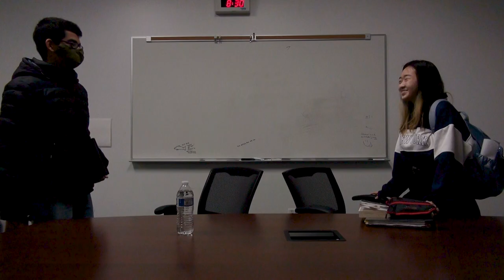Library Crush | Short Film (2022)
As senior year arrives, Rachel is left with one last dilemma. Finding a date. But to conquer that objective, Rachel goes through major inner conflict between her overthinking self and her gut feeling.

Producer & Writer - Sandra Aw
Actors - Akshit (Akki) Fnu & Rachel Lee